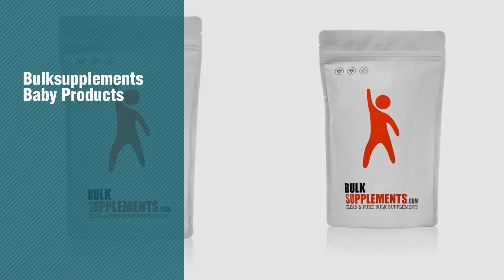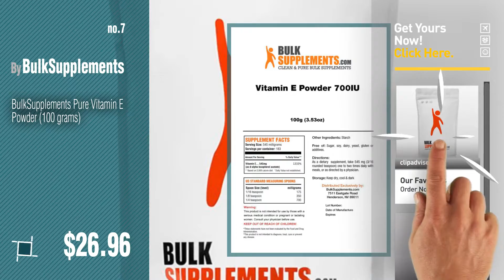Bulksupplements Baby Products Video Collection // New & Popular 2017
+ Bulksupplements Baby Products Video Collection

BulkSupplements Pure Quercetin Dihydrate Powder (100 grams) by BulkSupplements

BulkSupplements Pure 5-HTP (Griffonia Seed Extract) Powder (50 grams) by BulkSupplements

BulkSupplements Pure Zinc Gluconate Powder (250 grams) by BulkSupplements

BulkSupplements Pure Glucosamine Sulfate Potassium Powder (250 grams) by BulkSupplements

BulkSupplements Pure L-Carnitine Powder (100 grams) by BulkSupplements

BulkSupplements Pure Glucosamine HCL Powder (250 grams) by BulkSupplements

BulkSupplements Pure Vitamin E Powder (100 grams) by BulkSupplements